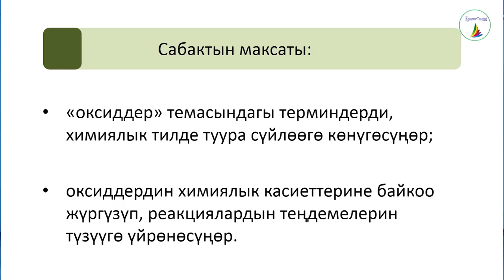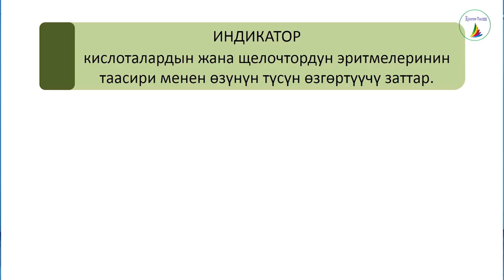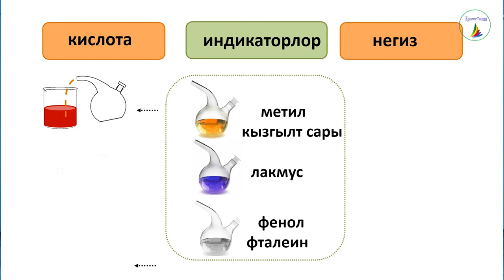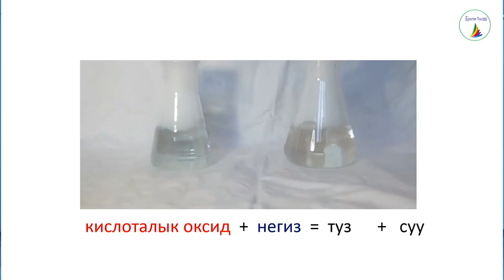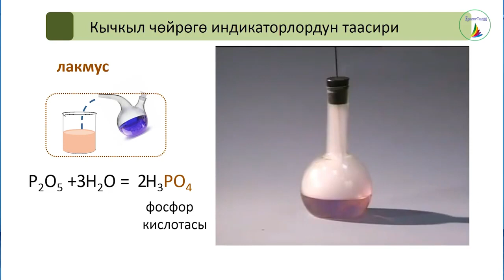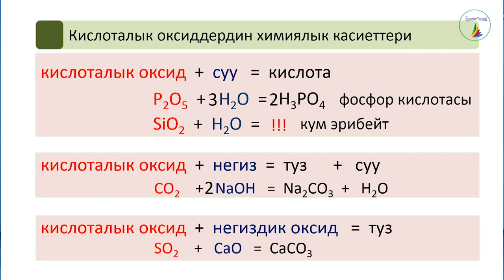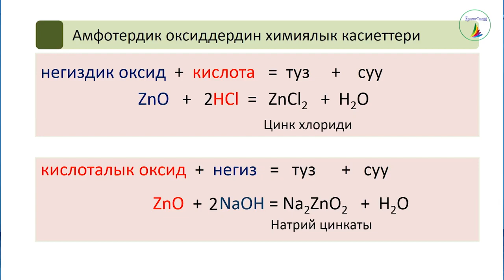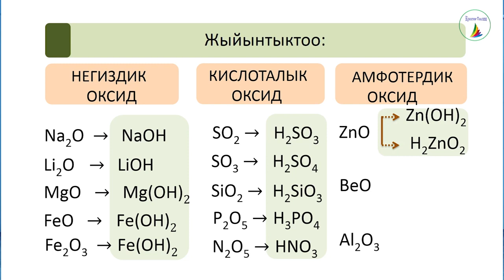8 класс Химия Оксидддердин классификациясы